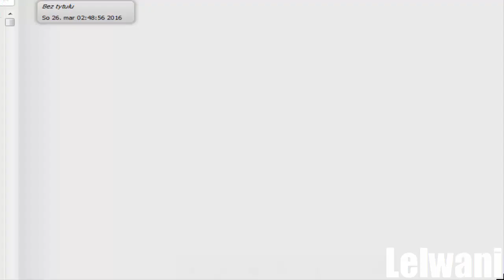MIX HEROSÓW! 7 LEGEND!